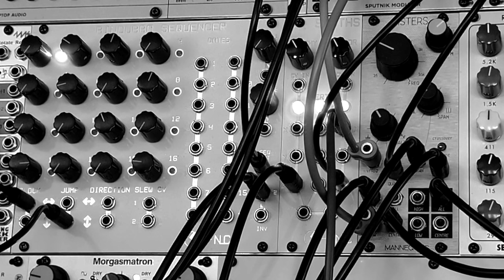sisters first patch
New production run of Mannequins Whimsical Raps Three Sisters.  Mine arrived today - first patch.

Lots of effects, including the stereo, but all sounds are coming out of the all jack first.  Amazing module.